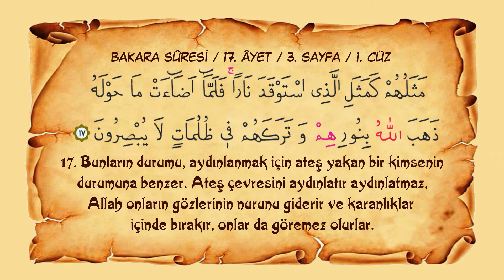Sayfa 003 // Sure 002 //Bakara Sûresi // Ayet 017